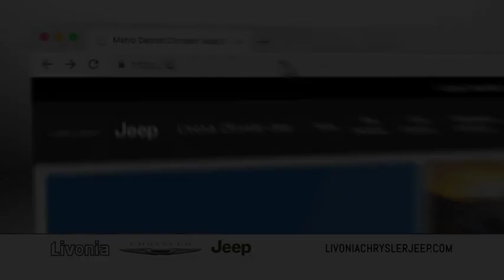October 2019 Jeep Adventure Days!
The October Jeep Adventure Days Sales Event is on NOW at Livonia Chrysler Jeep! Hurry in today!